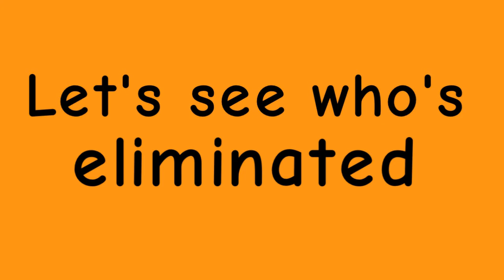II Viewer Voting 16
EPIC Music